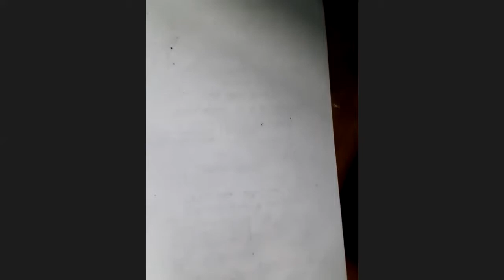SYSTEM OF CIRCLES CONCEPT AND PROBLEMS IN TELUGU PART 1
SYSTEM OF CIRCLES CONCEPT